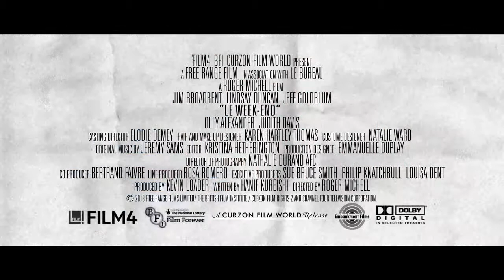Hanif Kureishi talks to the Curzon ahead of the release of Le Weekend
Award-winning author, screenwriter and playwright Hanif Kureishi has curated a season of his favourite films to celebrate the release of Le Week-end on Curzon Home Cinema on BT TV.